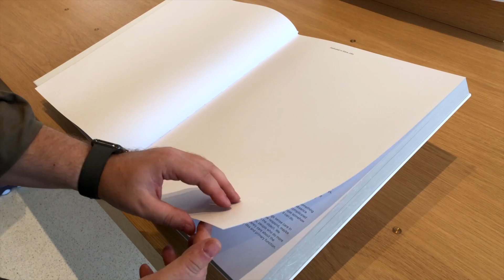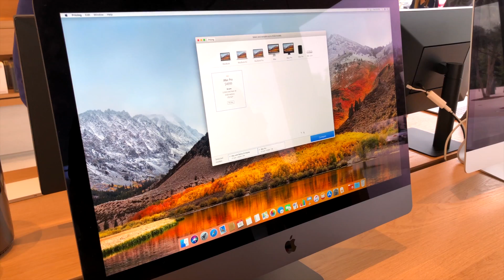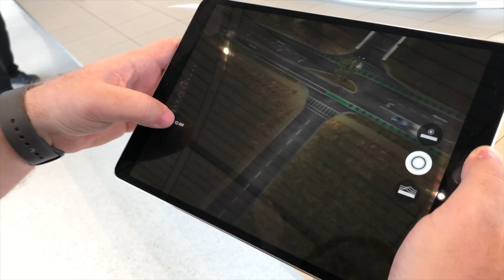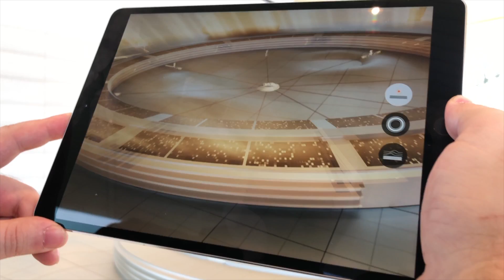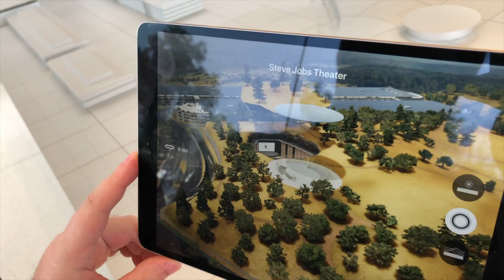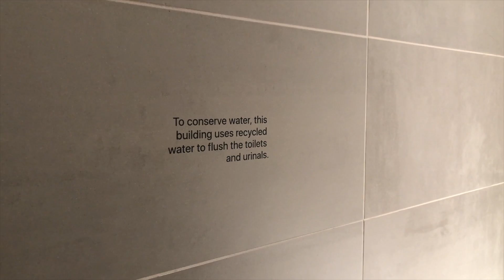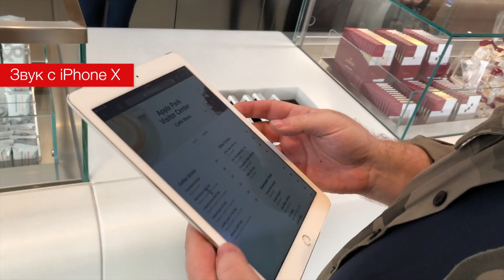В гостях у Apple и Тима Кука (снято на iPhone X)